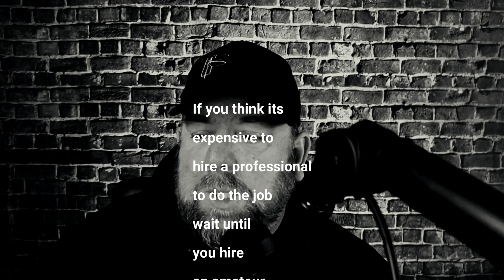S2:E19 Disaster Podcaster Professional Series Part 1/ 4 - Technically Qualified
S2:E19
Professional Series
Part 1 of 4 - Technically Qualified 12/2/22

This is Part 1 of 4 in a series that is simply about what a professional in the restoration industry would look like.

It could be in any industry truthfully.
When we think of “professional”, many things come to mind. So let’s just say we are looking at a model that checks A LOT of boxes.

This episode hones in on the technical aspects of what it means to be professional.
Certifications
    - Certifications are NOT Education
    - Certs you NEED
    - Certs you should have- New Services
    - Jobsite Safety and other certifications
Advanced Processes
    - Ramp Up for surges/ CAT work
    - New Positions
    - Scheduling
    - Documenting
    - CPR and life health measures
    - Heat Stress
    - General First Aid
   - Emergency Plan
   - JHA (Job Hazard Assessments- Required by LAW- OSHA)
   - Adaptability Training
   - Broken Equipment
   - Loss of Communications
Clear SOPs
   - 80/20 Rule
   - Documented- Trainual Coach's
   - Followed By All
   - Updated
   - Simple
Training/Development Path
   - Where does everyone start?
   - Career Path
   - Tech Levels
   - Clarity on an opportunity
   - Training Culture
   - Weekly/ Monthly Meetings
   - Onsite/ Offsite training
   - Evaluations
   - When?
  - Who?
  - Outcomes?
Experienced Mentorship
   - Assign Mentors
   - Mentor Training
   - Advancement

We know for a fact that we didn’t cover all that there is to cover about being technically qualified to be a professional.
We invite you to join the conversation and share your thoughts in our exclusive community: Restoration Nation.

Listen to past episodes:
Or on your favorite podcast platform.
If you are a new startup or even looking to add more processes and build a system around your business, check out our signature online course.
How to Build a strong Restoration Company over 60 days.
If you are interested in finding out how Restoration Advisers uniquely has differentiated itself from most of the tired industry coaching examples.
Modern and actionable frameworks for today's environment.